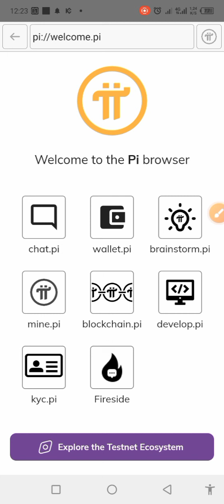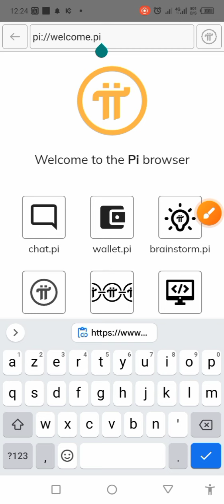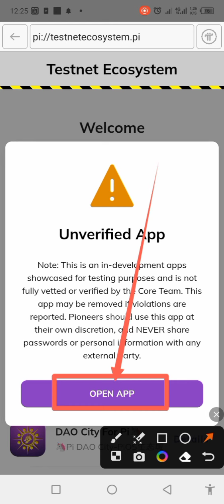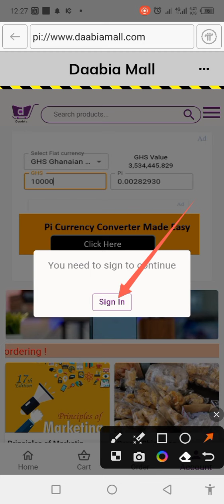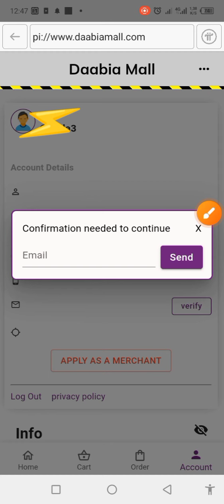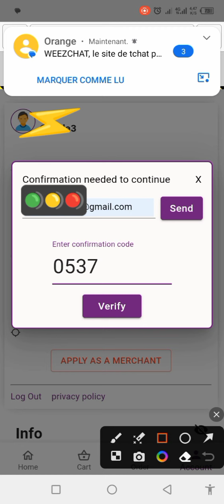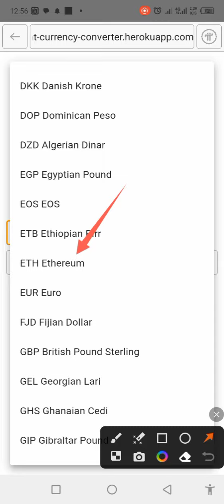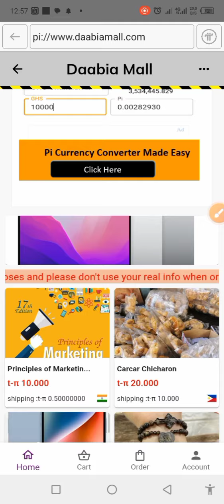Daabia Mall : Comment se connecter à son compte Pi Daabia Mall_ ?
1️⃣ Copier et coller le lien ci-dessous sur le navigateur Pi browser après avoir effacer *Wecome to pi*

2️⃣  Cliquez sur account ( compte) en bas à droite

 *A*- Nouveaux: cliquez sur Verify  ( vérifier)
Mettez votre email cliquez sur *Send* (envoyé)
Allez vérifier votre email et copier le code de 4 chiffres envoyés et revenir coller en bas de votre email puis cliquez sur *Verify*
Verify devient ✅